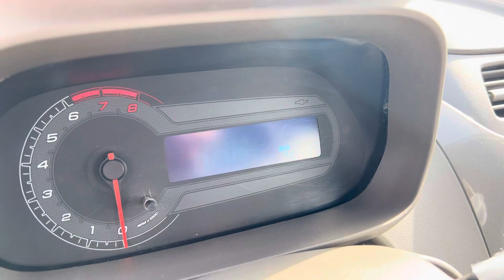24 июл 2023 г😲 COBALT NARXLARI 2023 // QARSHI MOSHINA BOZORI NARXLARI 2023 //